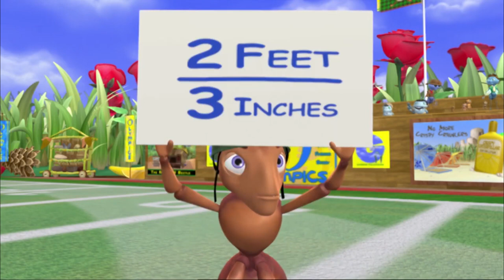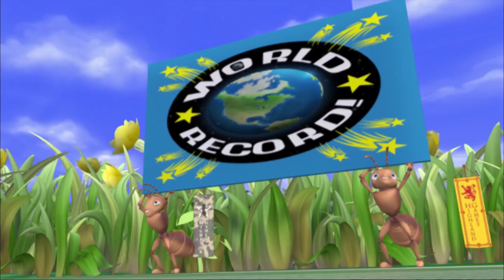Hermie and Friends // Antonio Meets His Match // Christian Animation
*** Antonio Meets His Match.

 It's About...Loving Your Neighbor! Antonio should probably be called "Brave Ant", for the heroic way he leads his Army of Ants in defending the garden from, say, Big Bully Croaker. But when some foreign ants move into the garden, their strange ways challenge Antonio to use something other than physical strength and military experience to solve a problem.